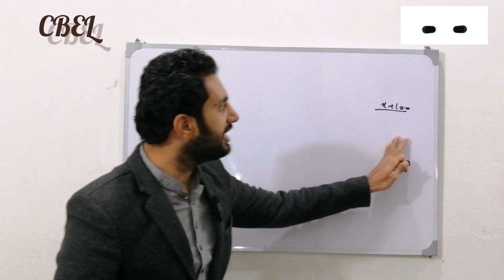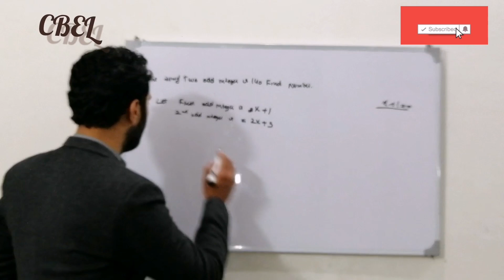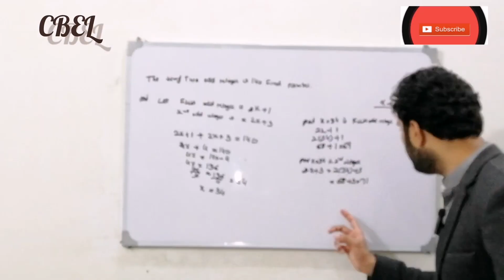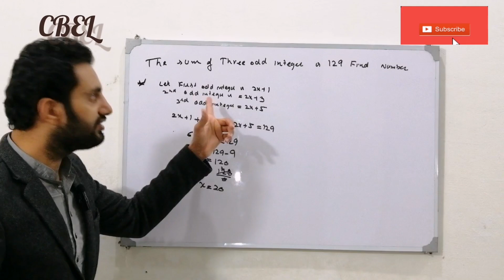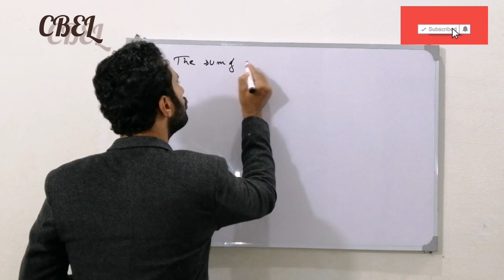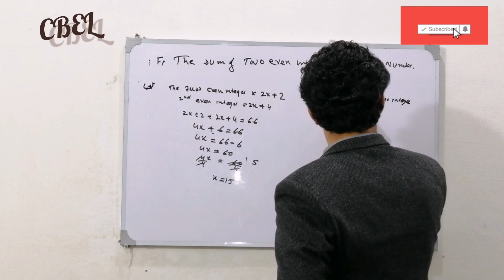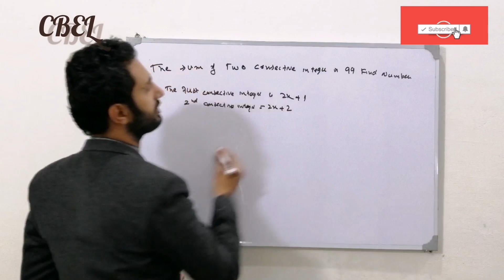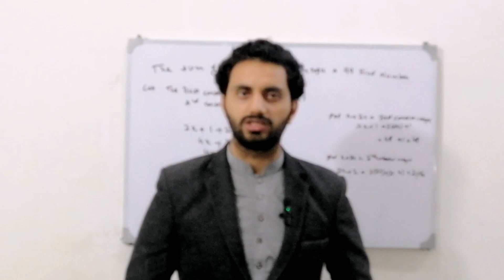B.Com part 1 subject Business statistics and mathematics Linear equation for second annual 2022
B.Com part 1 subject Business statistics and mathematics topic linear equation for second annual examination 2022 for Punjab University students. B.Com part 1 subject Business statistics and mathematics topic linear equation for supplementary students 2023